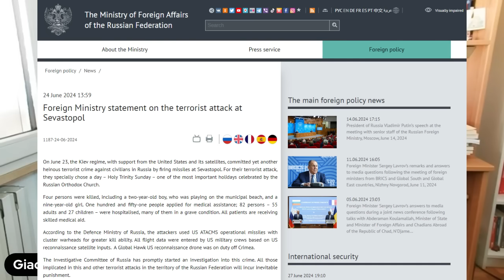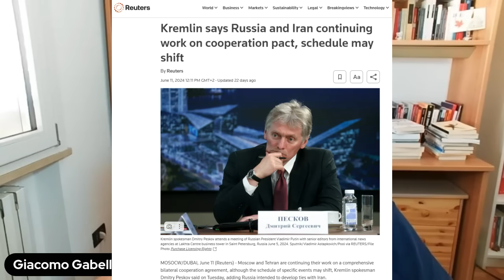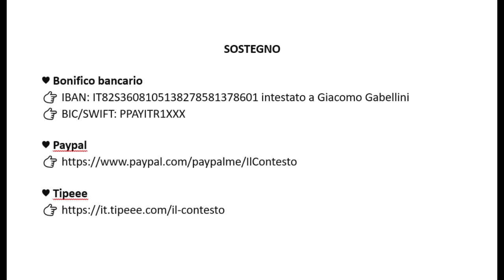La Russia segue Clausewitz, a differenza degli Usa | Roberto Buffagni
Lo scorso 24 giugno, in seguito all’attacco ucraino contro Sebastopoli costato la vita a diversi civili, il ministro degli Esteri russo Sergeij Lavrov ha dichiarato che il coinvolgimento degli Stati Uniti è certo e incontestabile, in quanto le armi che gli Stati Uniti forniscono all’Ucraina «non possono essere utilizzate senza la partecipazione diretta delle forze armate statunitensi, comprese le capacità satellitari». Lavrov ha aggiunto che, contrariamente a quanto si vocifera da alcune settimane, «la Russia non sta tenendo alcun colloquio segreto con l’Occidente in merito alla situazione in Ucraina». Parallelamente, Putin si è recato in visita a Pyongyang per incontrare Kim Jong-un e siglare una partnership strategica che potrebbe sfociare nella consegna di sistemi d’arma russi alla Corea del Nord. Un’intesa dello stesso genere tra Russia e Iran sembra essere in dirittura d’arrivo. I rapporti tra Federazione Russa e Occidente sembrano peggiorare di giorno in giorno, mentre l’onda d’urto sprigionata dal conflitto russo-ucraino si irradia fino alla regione dell’Asia nord-orientale. Parliamo di tutto questo assieme a Roberto Buffagni, ex militare, scrittore e collaboratore del sito «Italia e il Mondo».

SOSTEGNO
🟠 Bonifico bancario
👉 IBAN: IT82S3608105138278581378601 intestato a Giacomo Gabellini
👉 BIC/SWIFT: PPAYITR1XXX

👉 Ordine multipolare. Geopolitica e cultura della crisi, Diana 2024